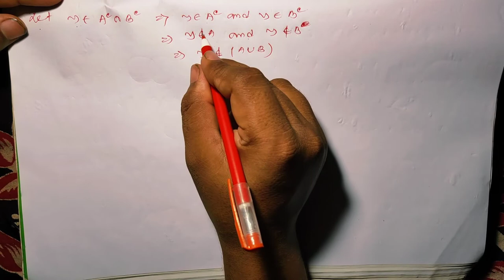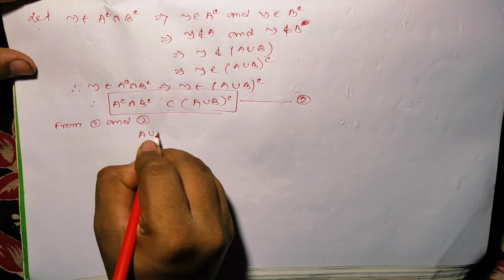Lecture 4 || De - Morgan's law || Proof